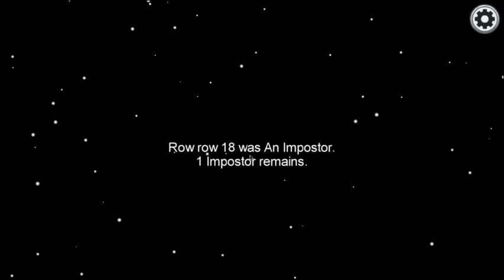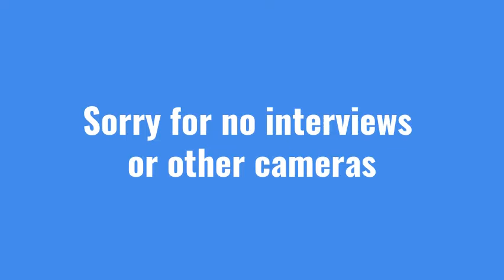Among Us Showdown ( Episode 1)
In this video, Cool Cannizzaro, Rowan, and the Vasil Bros play Among us. Hope you enjoy the AMAZING video.